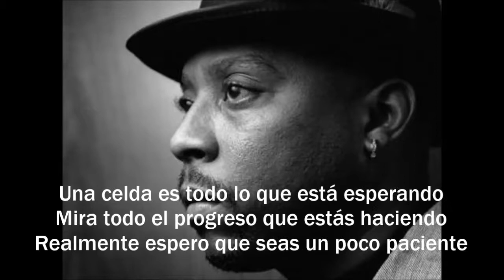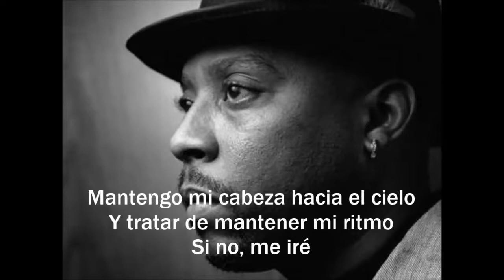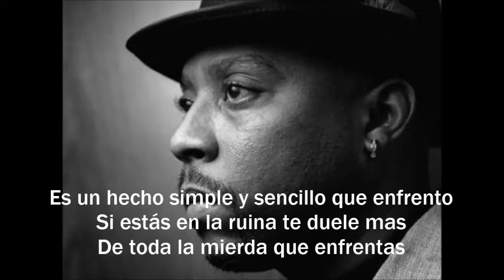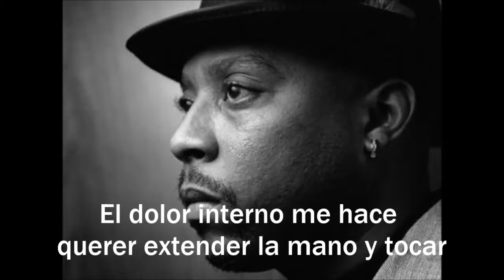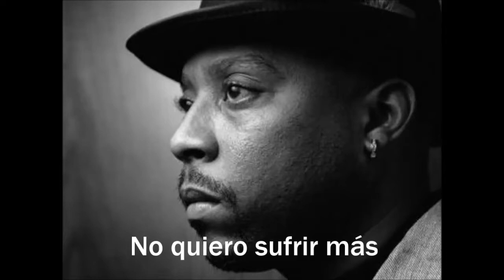Nate Dogg - I Don't Wanna Hurt No More [[Subtitulado Español]]